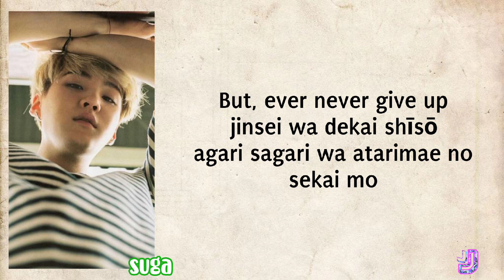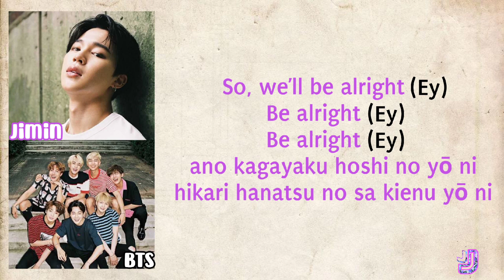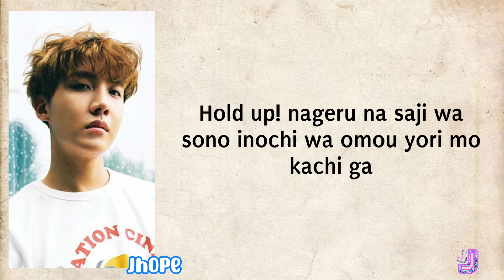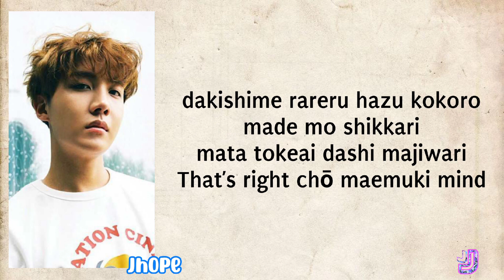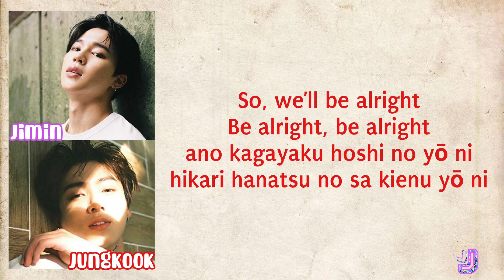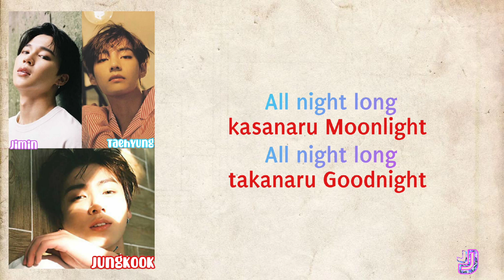BTS (防弾少年団) - THE STARS (lyrics)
Hello there!

Provided to Youtube and all rights by HYBE Labels / Big Hit Entertainment

Song           The Stars
Artist          BTS
Album        Wake Up
Licensed to Youtube by       HYBE Co., Ltd. (on behalf of Big Hit Entertainment)